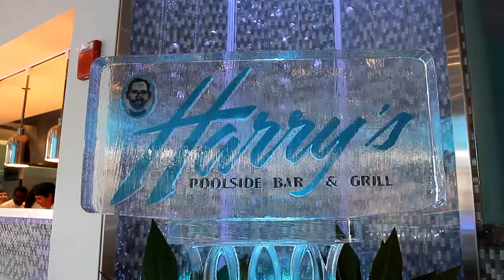"Harry's Poolside Bar & Grill" Ribbon Cut at Rosen Centre 8/19/2014